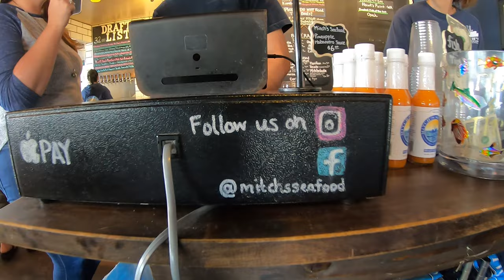Kayak Fishing San Diego Bay for Spotted Bay Bass - THE LOST SESSIONS 01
Lost fishing sessions with friends catching spotted bay bass, halibut, and other fish.

★ ★ ★ Join the Mad Macks Fishing Club ★ ★ ★

★ ★ ★ NEW TO FISHING❓ ★ ★ ★
Join the RCV ANGLER eMail LIST and get the "25 Fishing Tips For New Anglers" PDF Download

ADDRESS - (May be featured in MAILTIME/UNBOXING videos)
Roman Castro
10606 Camino Ruiz Ste 8 PMB 338